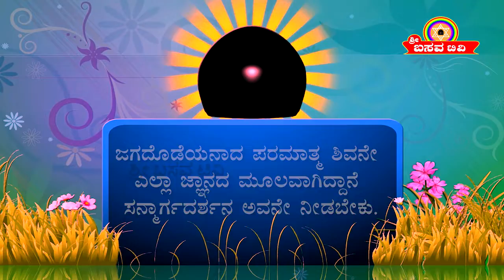SRI BASAVA TV - DIVYA VANI FILLERS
DIVYA VANI FILLERS...